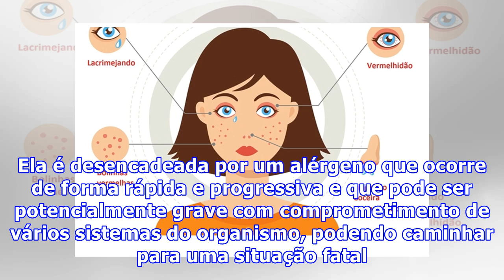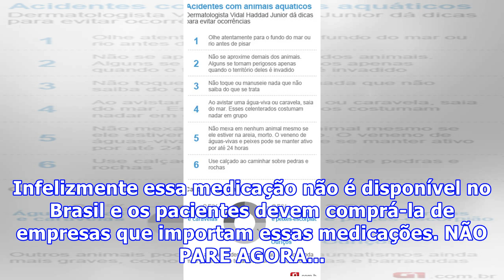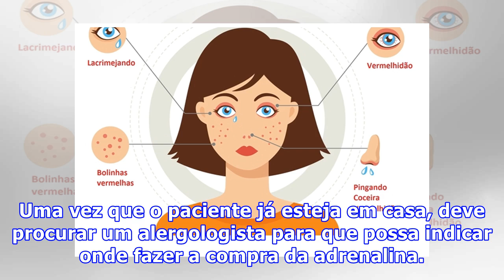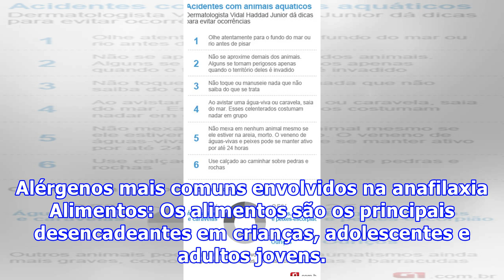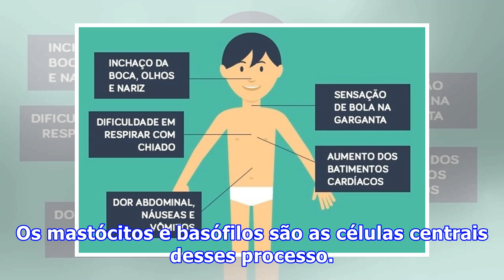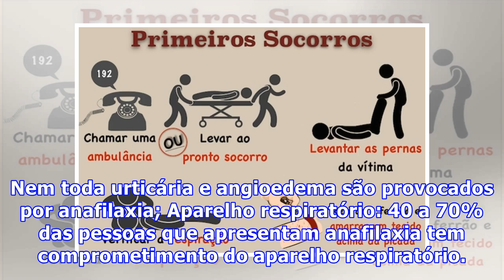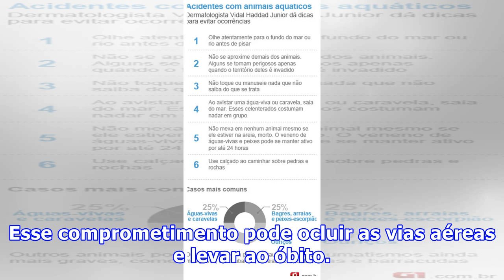O que fazer quando uma pessoa tem anafilaxia?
A anafilaxia é uma reação de hipersensibilidade que pode ser generalizada (envolvendo vários sistemas do corpo) ou apenas alguns sistemas. Ela é desencadeada por um alérgeno que ocorre de forma rápida e progressiva e que pode ser potencialmente grave com comprometimento de vários sistemas do organis...